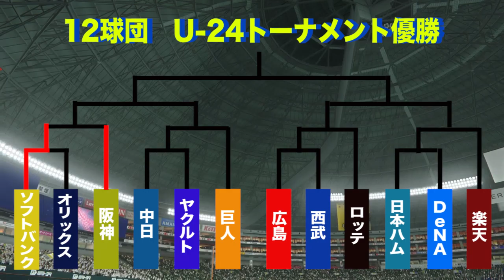プロスピU 24トーナメント 1回戦 広島vs西武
ルール
・2021年12月31日現在で24歳未満の選手を選出。
・24歳未満の選手がベンチ入りの人数に足りない場合。
　★250以下の選手をベンチに入れることができる。